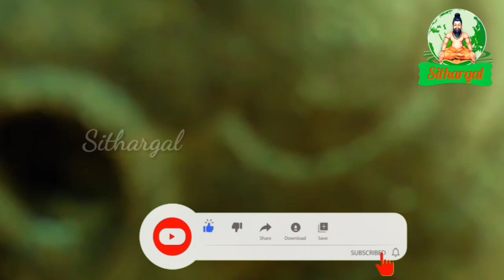Ayothiyapattinam ramar temple | தமிழகத்தின் அயோத்தி,சேலம் அயோத்தியாபட்டணம் ராமர் கோவில் | sithargal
Ayothiyapattinam ramar temple |
தமிழகத்தின் அயோத்தி சேலம் அயோத்தியாபட்டணம் ராமர் கோவில் | kothandaramar temple salem